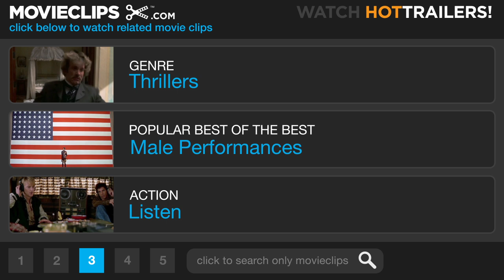The Stepford Wives (4/9) Movie CLIP - Easy On Spray Starch (1975) HD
CLIP DESCRIPTION:
Joanna (Katharine Ross) and Bobbie (Paula Prentiss) hold a meeting for the women of Stepford.

FILM DESCRIPTION:
In the William Goldman-scripted, Bryan Forbes-directed adaptation of Ira Levin's savagely satiric sci-fi novel The Stepford Wives, housewife Joanna (Katharine Ross) moves with husband Walter (Peter Masterson) and their children to the "ideal" suburban community of Stepford, CT. Slowly, Joanna deduces that something is amiss; most of the other housewives are vapid creatures who speak in trivialities and live only to please their husbands. Together with new friend Bobby (Paula Prentiss), she investigates this curious status quo. When Bobby also succumbs to cloying sweetness, Joanna discovers that Stepford's husbands have conspired with male chauvinist scientists to replace all the wives with computerized android duplicates. The Stepford Wives became a massive, runaway hit, earning four million dollars domestically. Mega-producer Scott Rudin and director Frank Oz teamed up for a remake in 2004.

CREDITS:
Cast: Katharine Ross, Paula Prentiss, Nanette Newman, Tina Louise, Carole Mallory, Judith Baldwin
Director: Bryan Forbes
Producers: Gustave M. Berne, Roger M. Rothstein, Edgar J. Scherick
Screenwriters: Ira Levin, William Goldman